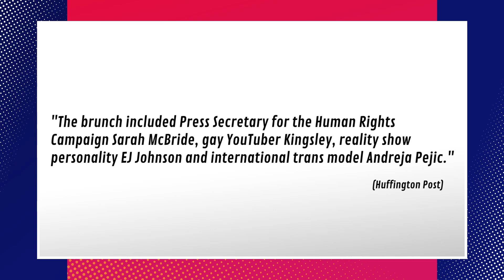Transgender Awareness Week Is Here!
Grace didn't even know about it Zamn!

Pop Trigger is your unfiltered talk show about real life. Everyday we talk about the latest in entertainment, the internet, and culture. We don't just scratch the surface, we talk about the real truths behind the seemingly ordinary!